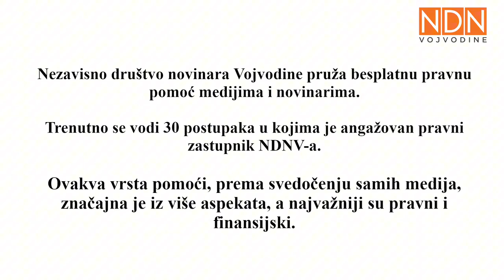Veljko Milić: Za novinare na meti SLAPP tužbi besplatna pravna pomoć je od velikog značaja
⏩„Trenutno imamo oko 30 aktivnih predmeta u kojima zastupamo novinare i medije. Kada kažem 30 aktivnih predmeta, novinara i medija je mnogo više, čak i do triput više nego što je postupaka, jer u jednom postupku može biti čak sedam novinara“, precizira Milić.